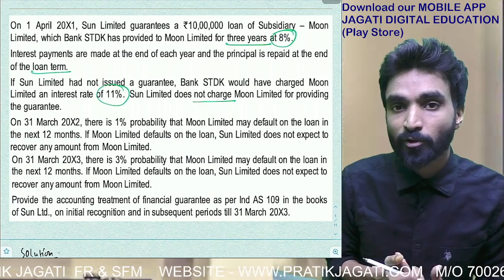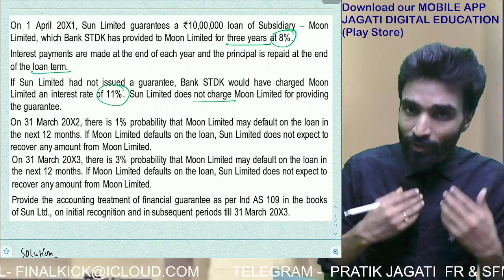Financial Guarantee | Rtp May 2021 | Sun Moon ltd | Financial Instruments | CA Final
Use org code- rpyee